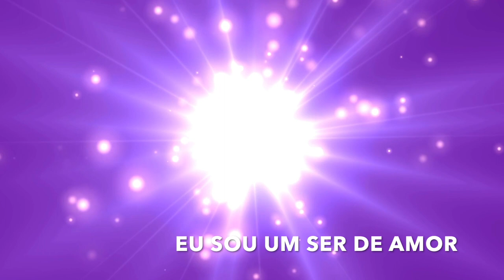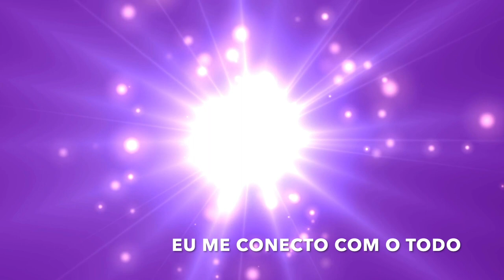Frequência dos Milagres 432 Hz (Ouça com Fé)